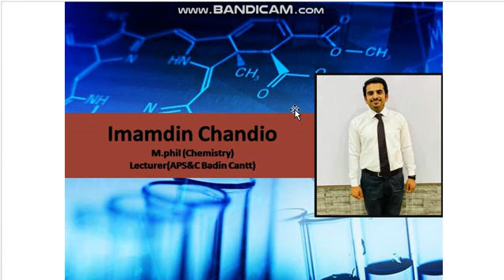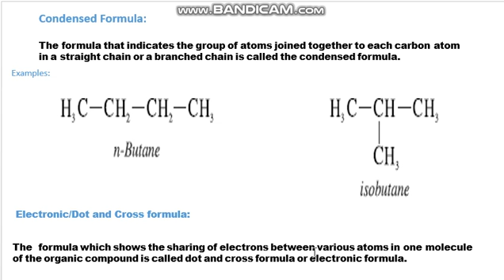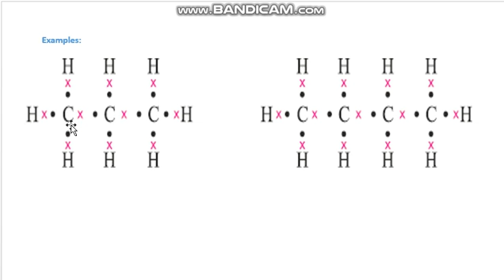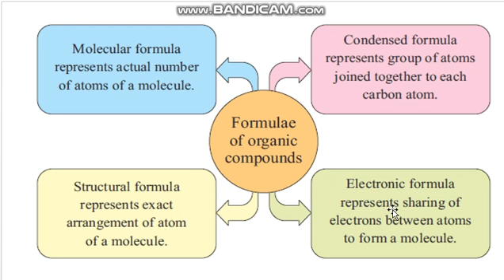Condensed Formula and Electronic or Dot & Cross Formula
Class: X FB (10th)
Subject: Chemistry
Toipc: Condensed Formula and Electronic or Dot and Cross Formula
By Lecturer Mr. Imamdin Chandio